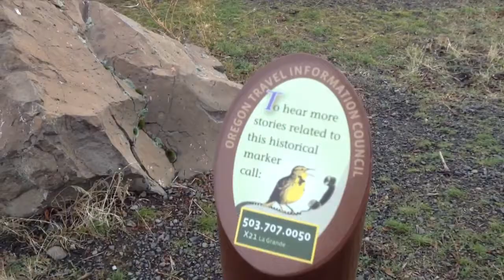Historical Gangloff Park in La Grande, Oregon; old log house in the hills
Gold was discovered in eastern Oregon? I wonder if people are still finding any.

They used to spell it LeGrande.

This park is covered in elk poop